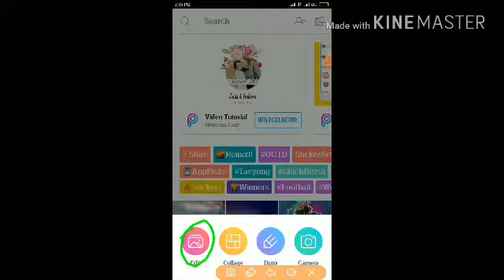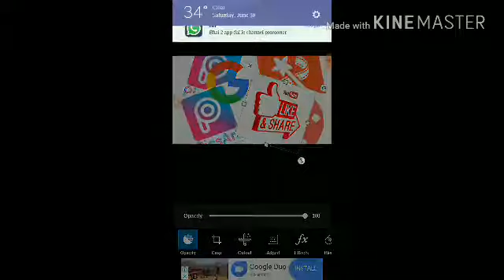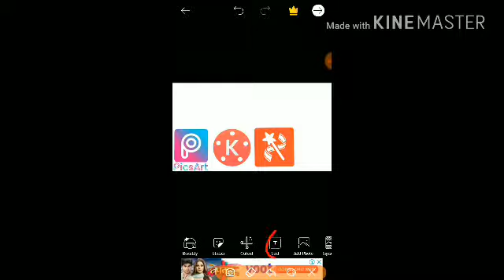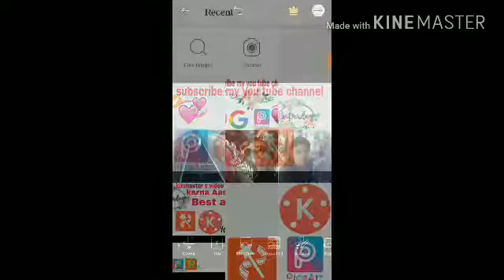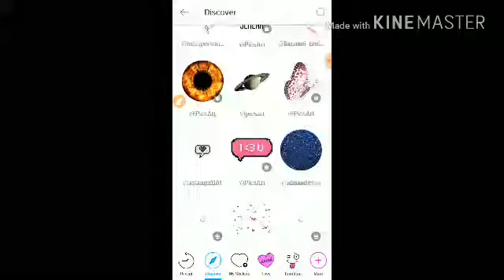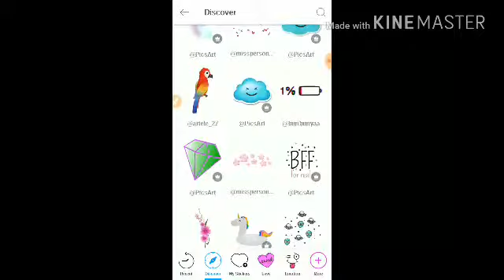Pixart s video ka thamnal.kasa banata you tube video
About. Video technical support